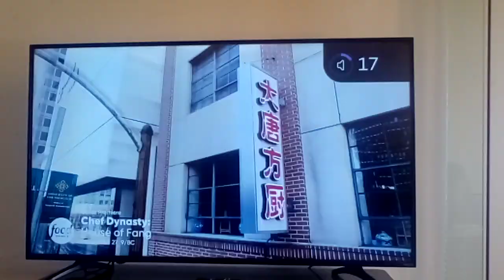SERIES PREMIERE Chef Dynasty: House Of Fang Premieres Tuesday December 27 at 9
After Christmas, the new show Chef Dynasty House Of Fang is going to be an epic food show